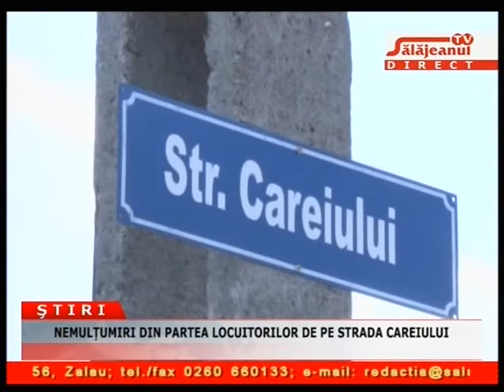NEMULȚUMIRI DIN PARTEA LOCUITORILOR DE PE STRADA CAREIULUI